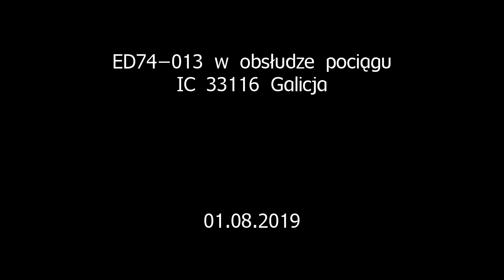[PKP IC] ED74-013 w obsłudze IC 33116 Galicja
Lokacja: p.o. Rzeszów Zachodni
Aparat: Panasonic Lumix FZ-72
Kamera: Panasonic HC-V750